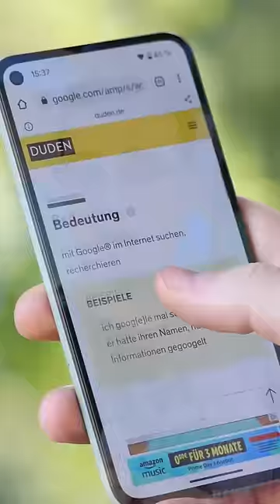📰 Apple‘s Suchmaschine: Kommt bald das bessere Google? | DasIstJay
Google herrscht! Im Bereich der webbasieren Suchen und Recherchen gibt es keine andere Website, die auch nur ansatzweise an die Aufrufzahlen kommt, die der Großkonzern monatlich aufweisen kann. Doch womöglich ändert sich das in absehbarer Zukunft: Neue Tweets auf Twitter legen nah, dass Apple nicht nur an einer eigenen Suchmaschine arbeitet, sondern hier auch schon weit vorangeschritten ist. Alles Wichtige erfahrt ihr im Video!